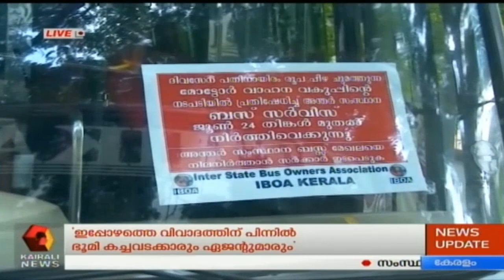Dinavartha @3PM : സമരം ചെയ്യുന്ന സ്വകാര്യ അന്തര്‍ സംസ്ഥാന ബസ് സ‌ര്‍വീസുകള്‍ക്ക് വന്‍ തിരിച്ചടി